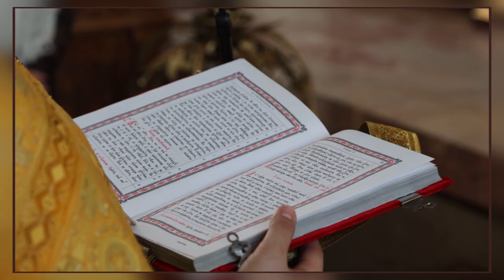Он всегда ждёт и готов принять тебя. Воскресная проповедь.